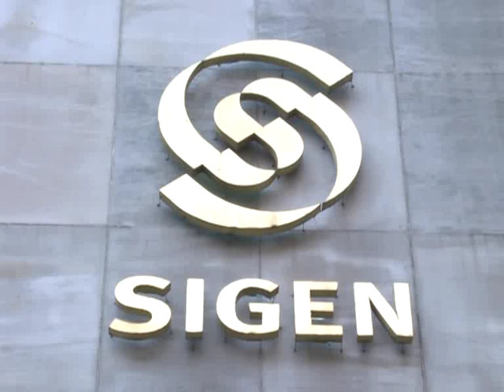Carbonelli: "Canal 13 puede llegar a perder su licencia"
José Carbonelli, ex delegado de Canal 13, concurrió esta tarde al edificio de la Sindicatura General de la Nación, para "ampliar la denuncia por asociación ilícita al Grupo Clarín y al ex presidente Carlos Menem".
Tras reunirse con el Síndico General Adjunto, Eduardo Gallo,  Carbonellli denunció "la exención de pagos durante el gobierno menemista, que favoreció al Grupo Clarín en más de 300 millones de dólares", así como hizo referencia a "la desaparición del expediente de licitación de Canal 13", irregularidades por las cuales el grupo económico "podría llegar a perder su licencia", opinó el dirigente sindical.